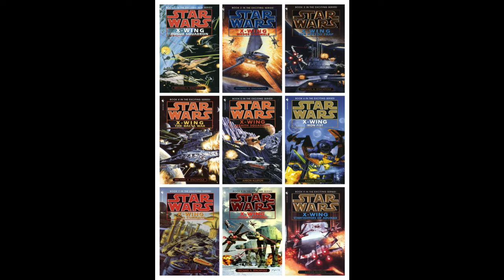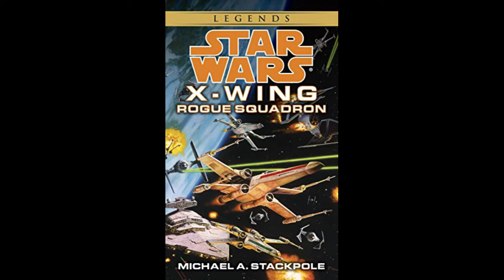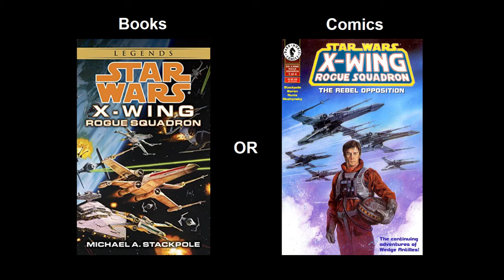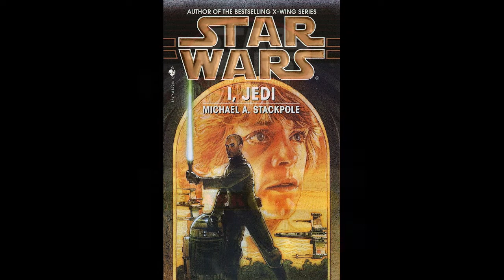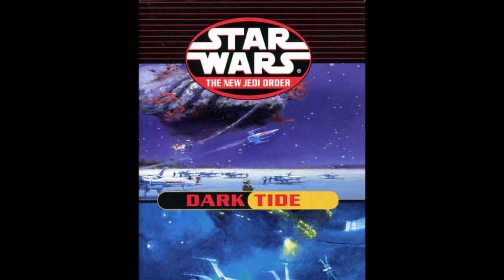State of Star Wars - Michael A. Stackpole Interview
Here it is everyone, one of our most special videos we've been wanting to do for awhile, and here it is, our interview with Star Wars Expanded Universe author Michael A. Stackpole, writer of the excellent X-Wing books and comics, plus I, Jedi, also the New Jedi Order Dark Tide Duology, and more. Enjoy.

Here is Michael A. Stackpole's social media for those that want to follow him and support him: